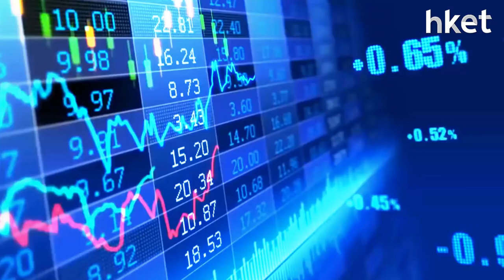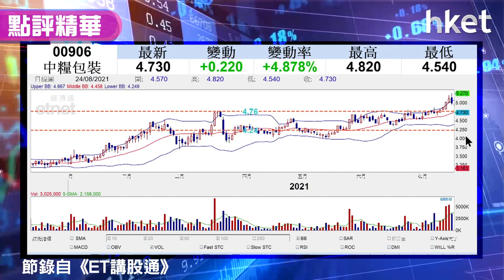【潛力股精選】孫運喜：中糧包裝（00906）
中糧包裝（00906）股價今日漲近半成，收報4.73元。以技術走勢作分析，《ET講股通》主持孫運喜建議投資者可留意此股。想知原因及買賣策略，立即點擊收看／收聽。

Time code:
00:00 - 港股今日市況速覽及解讀
02:01 - 港股市況分析：反彈中也有監管隱憂
05:16 - Cathie Wood 回頭增持京東　科技股借勢彈
06:00 - 外資大戶稱內地科網股已大幅調整
10:30 - 股票分析：騰訊（00700）股價前景
14:54 - 股票分析：中聯重科（01157）股價前景
17:58- 股票分析：洛陽鉬業（03993）股價前景
20:34- 股票分析：保利協鑫（03800）股價前景
22:37- 股票分析：大唐新能源（01798）股價前景
26:22- 股票分析：舜宇光學（02382）股價前景
30:05 - 港股收市速報及後市分析
32:26 - 股票推介：中糧包裝（00906）